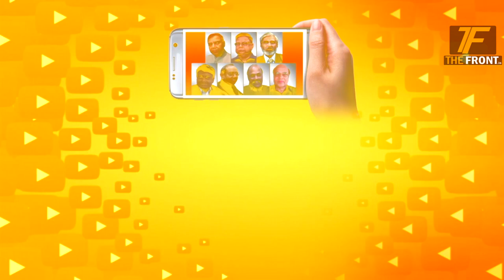दलित परिवार के लिए गांधी ने बहन को छोड़ा ||The Front ||# ARVINDMOHAN ||# RANAYASHWANT